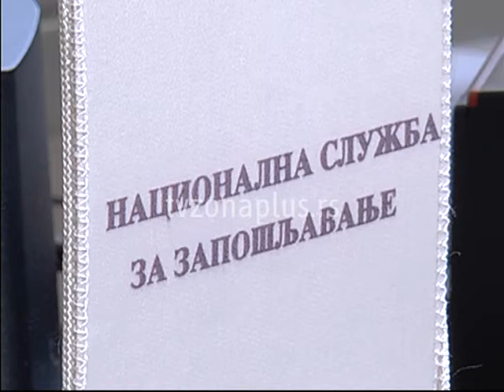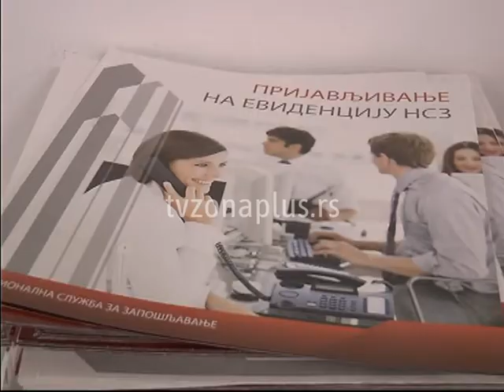MOJA PRVA PLATA – ŠANSA ZA MLADE